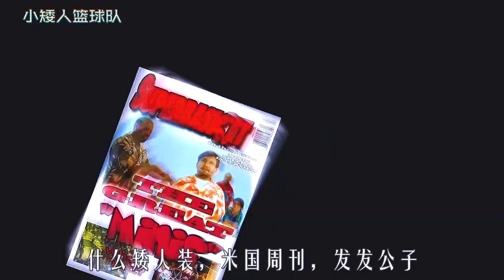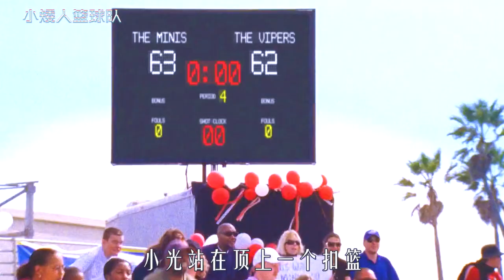4个侏儒组建篮球队，竟找NBA巨星当队友，就问你认识他吗，喜剧片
《小矮人篮球队》
4个侏儒组建篮球队，竟找来NBA巨星当队友